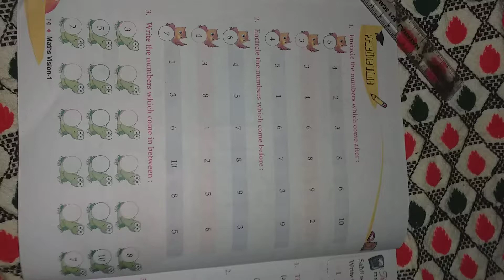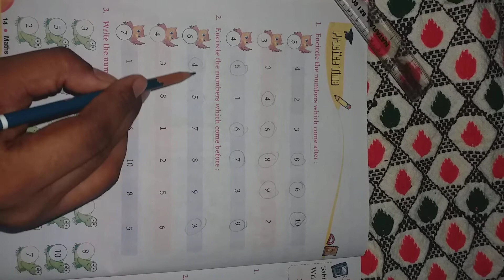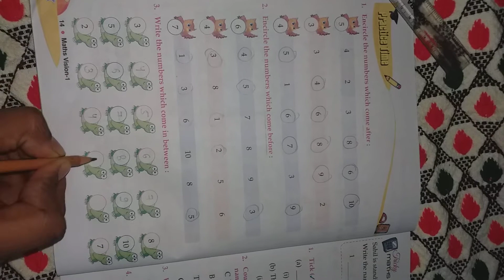Class - 1st , Subject - Maths , Page No. 14